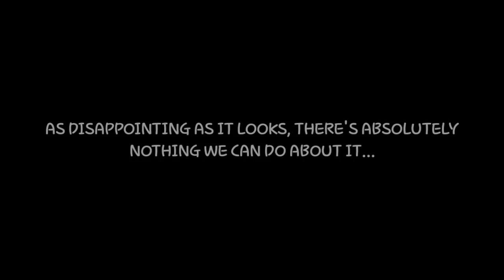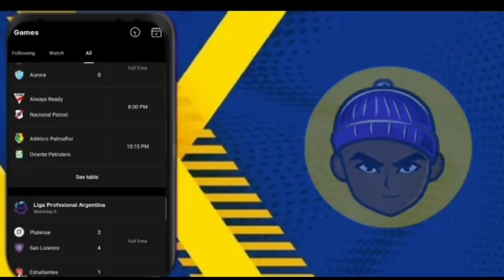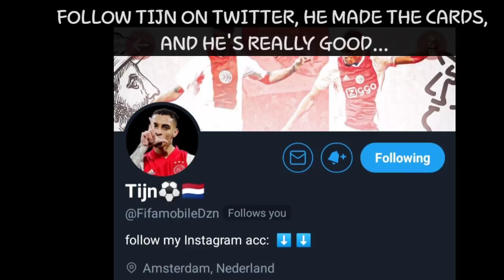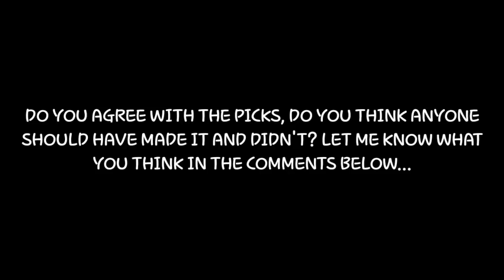MY EPL TOTS PREDICTIONS | FIFA MOBILE 21 | PLAYER RATINGS | RELEASE DATE | CONCEPT DESIGN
OMG! NEW NATIONAL HEROES EVENT IN FIFA MOBILE 21! CLAIMING MY FIRST ICON! ROAD TO FIFA SUPERSTARS!

WHO IS THE BEST GK IN FIFA MOBILE 21!? NEUER VS DE GEA VS ALISSON VS MENDY VS COURTOIS!

INSANE 10000 IQ MARKET STRATEGY! HOW I MADE 20 MILLION COINS IN ONE NIGHT! FIFA MOBILE 21!

HOW TO GET FREE PRIME ICONS IN FIFA MOBILE 21! HOW LONG WILL IT TAKE? FULL GUIDE AND CALCULATIONS!

HOW TO GET FREE 89 & 90 RATED CARDS! FIFA MOBILE 21 UCL GROUP STAGE EVENT GUIDE! PRIME ICON CECH!

HOW TO REACH 100 OVR! THE MOST ENTERTAINING FIFA MOBILE 21 TEAM UPGRADE VIDEO! MARKET TIPS!